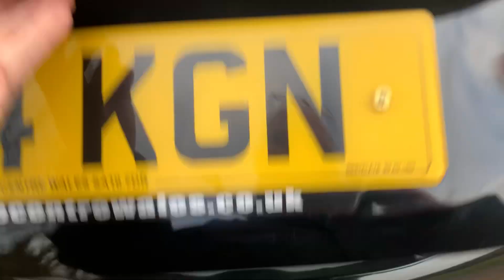1 February 2023